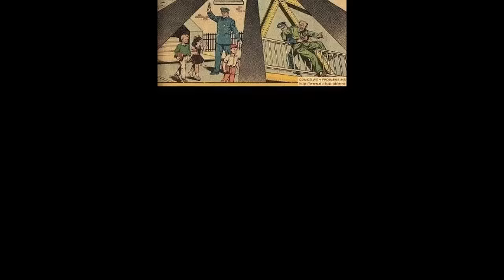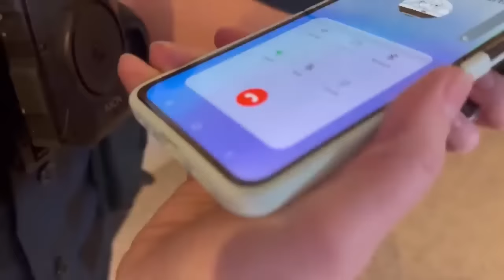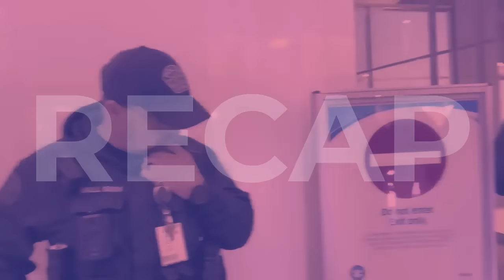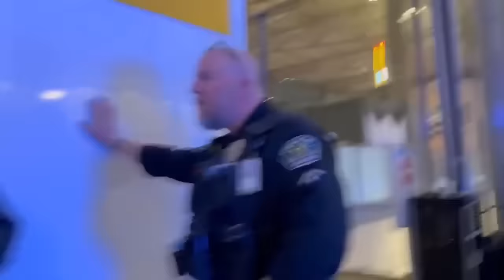FEMALE THUG POLICE TYRANTS CALLED FOR MAN TAKING PHOTOS Audit Gone Horribly Wrong